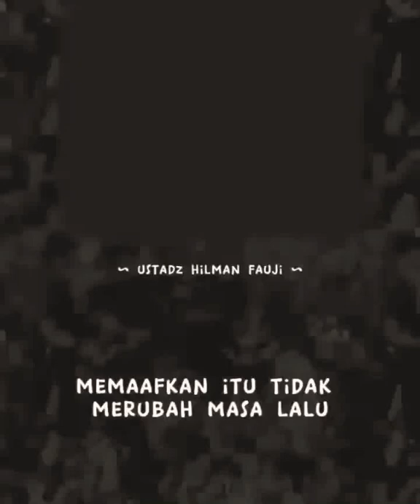Memaafkan Itu Tidak Merubah Masa Lalu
Dukung channel ini lebih baik dengan memberikan saran dan masukan dikolom komentar, dan jangan lupa untuk mengsubscribe channel ini, terimakasih, semoga bermanfaat.

Bagi yang menginginkan irama murottal yang lain, insya Allah akan kami bikin juga murottal dengan voice Mashary Rashed Al Afasy, Syeikh Abdurrahman Al-ausy, Muzammil Hasballah, Muhammad Taha Al Junayd, ustadz Hannan Attaki, dll.